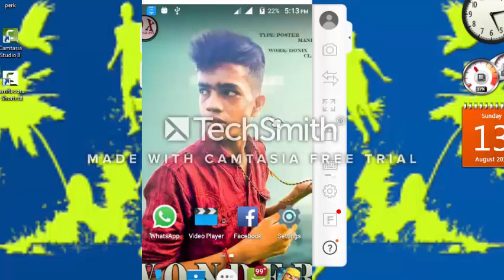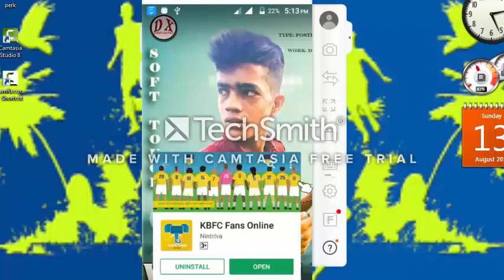kerala blasters app | malayalam | fans app | use ful to blasters fans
blasters fans app